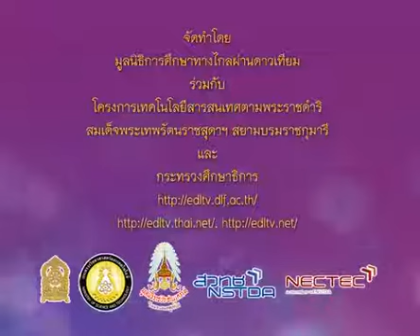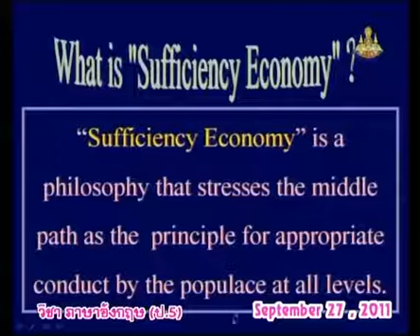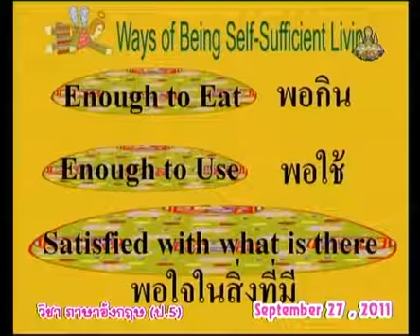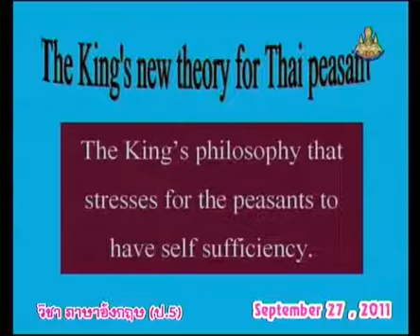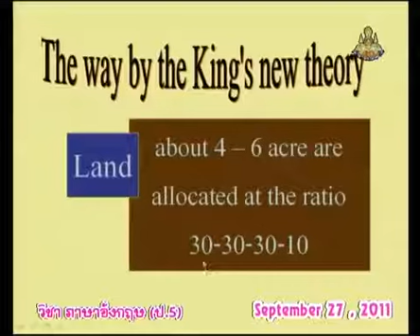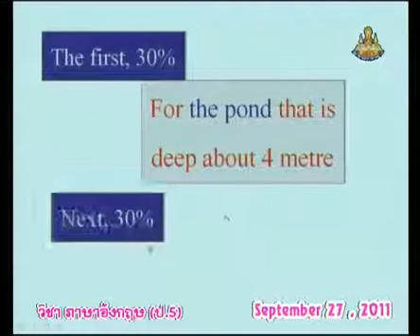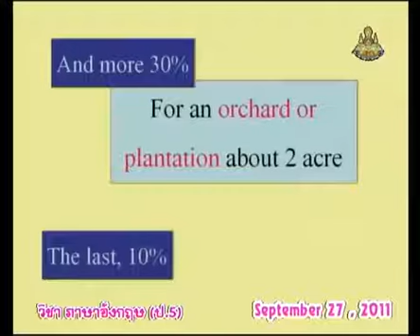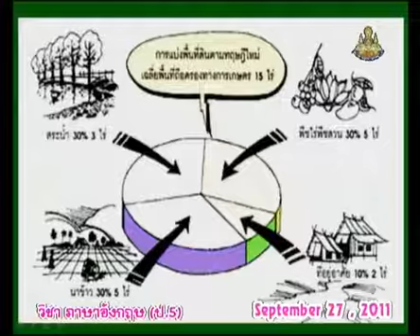193+engp5+dltv54p+540927+C+อ่านเนื้อเรื่อง What is Sufficiency Ecconomy เศรษฐกิจพอเพียงคืออะไร+The K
193+engp5+dltv54p+540927+C+อ่านเนื้อเรื่อง What is Sufficiency Ecconomy เศรษฐกิจพอเพียงคืออะไร+The King and New Theory+Sufficiency Ecconomy+คาบที่1/1
ใบความรู้ The King and New Theory(1หน้า)
ใบความรู้ The King and New Theory(4หน้า)
3 December 2561+0457
kkkk
2 in the bank searching type "ประชุม แรงกสิกรณ์" or prachoom rangkasikorn
3 click left on the name "ประชุม แรงกสิกรณ์" or prachoom rangkasikorn
4 click on playlist ,choose playlist that you want to know and playload
6. If you see that there are useful, please share continute,sir.

1 เปิดเว็บ youtube.com
2 ที่ช่องค้นหาพิมพ์ ประชุม แรงกสิกรณ์ หรือ prachoom rangkasikorn
3 คลิกซ้ายบน  ประชุม แรงกสิกรณ์ หรือ prachoom rangkasikorn
4 ออบชั่น เพลย์ลิสต์ เลือกเพลย์ลิสต์ที่ท่านสนใจ และเพลย์โหลด
5 ขอบคุณที่ติดตามชมและให้ข้อติชม มีความสุขกับการเรียนรู้กันทั้ง บ้าน วัด โรงเรียน
6 ถ้าเห็นว่ามีประโยชน์ กรุณาแชร์ต่อไปครับ